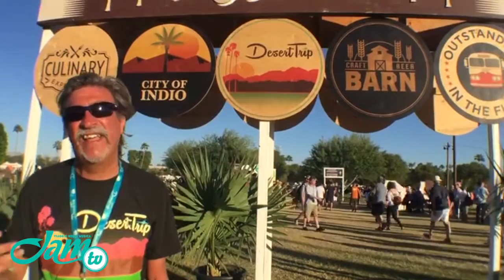Desert Trip - La "Culinary Experience"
La parte speciale dedicata al cibo al Desert Trip è la cosiddetta "Culinary Experience": un braccialetto apposito permette di degustare una cena di sette portate preparata da diciassette chef di Los Angeles; alla fine, però, pare che l'iniziativa non abbia avuto grande successo, forse perché la cenetta è un po' cara...

Ezio Guaitamacchi - Jam TV